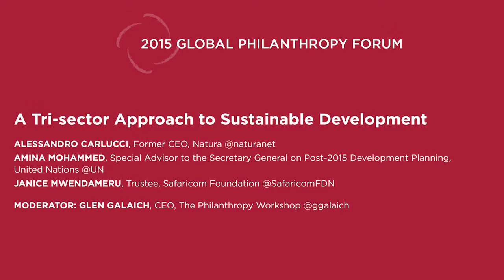A Tri-sector Approach to Sustainable Development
Through the collective efforts of the public, private and charitable sectors we’ve met the Millennium Development Goal of halving the proportion of people living in extreme poverty. But such shocks as pandemics, violent conflict and weather extremes have revealed the underlying fragility of societies, states and the poorest among their citizens. Building on the achievements of the MDGs, and the collaboration that made it possible, the United Nations will adopt the Sustainable Development Goals (SDGs) later this year, laying out an integrated approach to development — one which includes such objectives as climate change mitigation and improved global health and suggests a tri-sector approach that involves not only governments and international development organizations, but also global corporations, corporate foundations, philanthropists, social investors and non-governmental organizations. What are the unique capabilities that each player brings to bear? And what are the distinctive burdens placed on each actor that hinders or helps their engagement in international development work? The MDGs started the process. It will take us all to complete it.

• Alessandro Carlucci, Former CEO, Natura @naturanet
• Amina Mohammed, Special Advisor to the Secretary General on Post-2015 Development Planning, United Nations @UN
• Janice Mwendameru, Trustee, Safaricom Foundation @SafaricomFDN
• Moderator: Glen Galaich, CEO, The Philanthropy Workshop @ggalaich